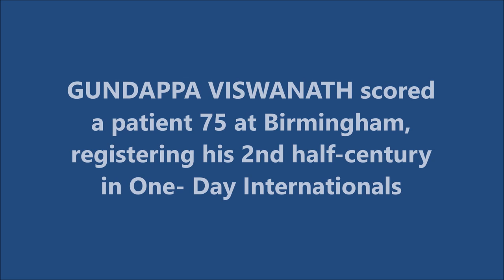GUNDAPPA VISWANATH | 2nd ODI Fifty| 75 @Edgbaston | IND vs WI | 1st Match| Prudential World Cup 1979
Also watch,

Gundappa Ranganatha Viswanath is a former Indian cricketer. Vishwanath was rated as one of India's finest batsmen throughout the 1970s. Viswanath played Test cricket for India from 1969 to 1983, making 91 appearances and scoring more than 6,000 runs. He also played in One Day Internationals from 1974 to 1982, including the World Cups of 1975 and 1979. He is the only cricketer to score a double century on debut in a first-class match and a century on debut in a Test match.

At state level, he played for Karnataka (formerly Mysore) throughout his career. Viswanath, popularly nicknamed "Vishy", had an elegant and wristy batting style which emphasized timing rather than power. Though he had a complete repertoire of shots around the wicket, Viswanath's choice shot was the square cut, one he often used to great effect against fast bowlers. He regularly fielded at slip.

On his Test match debut, Viswanath scored a century against Australia at Kanpur in 1969 in a drawn match. He also recorded a duck in the same game, one of only four batsmen to have done this in their first match. Viswanath is one of three players to score a century in both his first class and Test debuts. He scored 13 more centuries in his Test career and none of them came in a match that was lost. He tended to produce his best performances on difficult pitches and a number of his best innings were not centuries, but were crucial to the team's cause. Against Australia and the West Indies, both known for their strong pace attacks, he had a batting average of over 50. He was at his peak in the mid-1970s. Against the West Indies at Madras in 1974-75 he scored 97 not out out of a total of 190 against a bowling attack containing Andy Roberts. Despite not being a century, it was regarded as one of the finest performances by an Indian and it led to an Indian victory. The Wisden 100 ranked it the 38th best innings of all time, and the second best non-century. He had also scored a match-winning century in the previous Test at Calcutta, but despite a 95 in the final Test at Bombay the series was lost 3-2.

In 1975-76, Viswanath again produced some strong performances against the West Indies, the most notable of which was his 112 at Port of Spain which helped India to reach the victory target of 403. At the time, this was the highest successful run-chase in Test cricket. In 1978-79 at Madras he again top scored with 124 out of a total of 255. India went on to win the match which ultimately led to a 1-0 series victory in the 6-match series.

Viswanath was awarded Col. C. K. Naidu Lifetime Achievement Award in 2009 by BCCI which is one of the highest awards given in Indian cricket. He also received the Arjuna award in the year 1977-78.